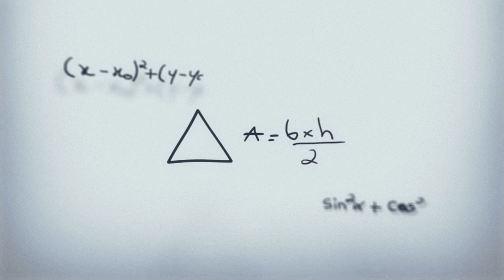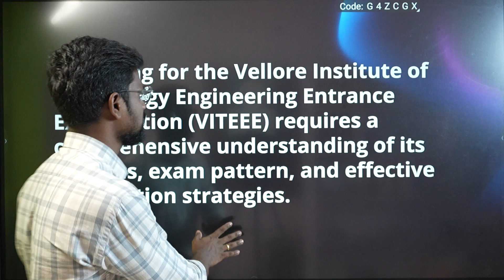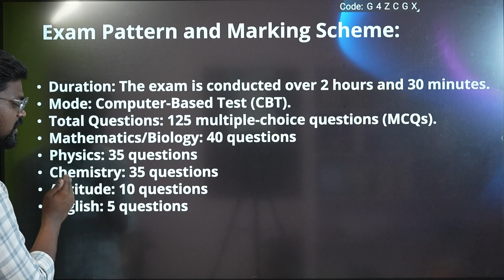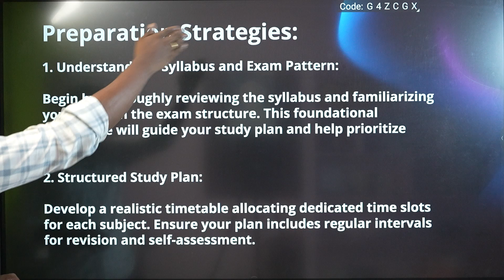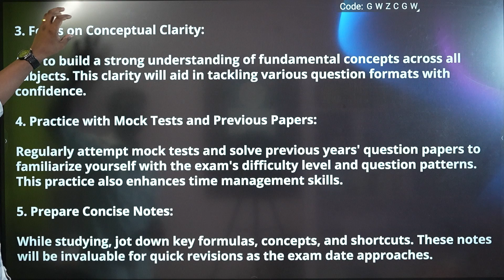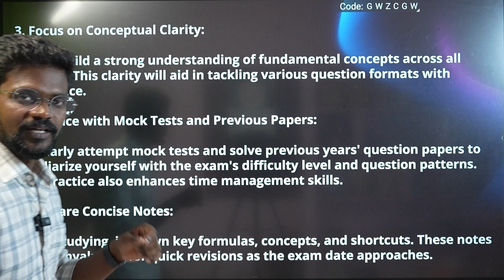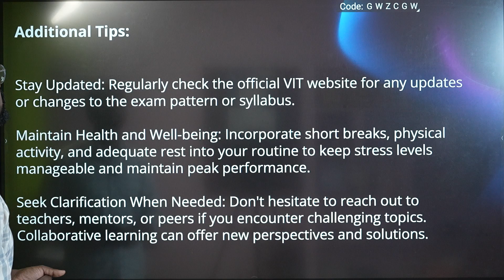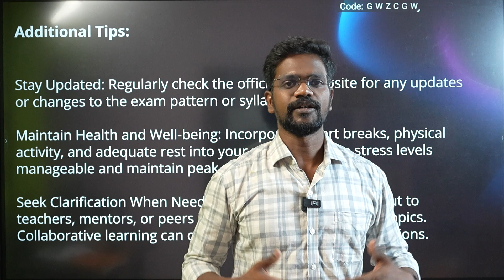VITEEE Entrance Exam|Syllabus|Admission Process|Preparation Strategies|Tamil|Muruga MP